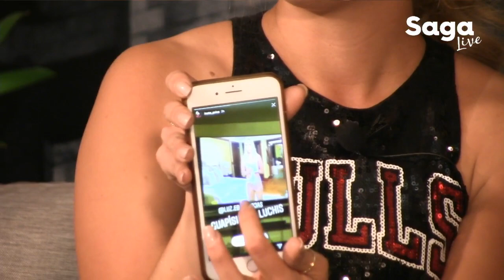Luz Edith Rojas revela quién besa mejor, ¿José Ron o Arturo Carmona?